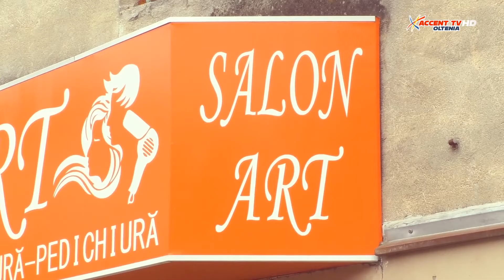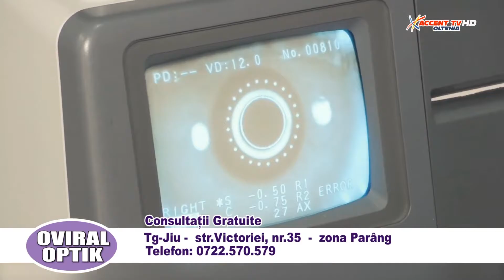Ora de stiri 22 octombrie 2020 Marius Dumitrascu